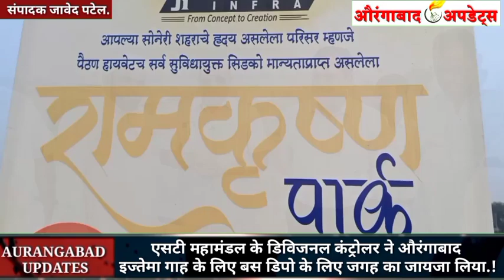औरंगाबाद इज्तेमा के लिए बाइक से ना आए.! आपके लिए ST बस और स्मार्ट सिटी बस कहां से कहां तक जानिए इस..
एसटी महामंडल के डिविजनल कंट्रोलर ने औरंगाबाद
इज्तेमा गाह के लिए बस डिपो के लिए जगह का जायजा लिया.!

इन लोगों की कोशिशों से अहेमद हुसैन अल-हामेद चाऊस(मराठवाडा विभागीय अध्यक्ष अल्पसंख्यांक विभाग कॉन्ग्रेस) सरताज खान रिटायर्ड R.T.0 औरंगाबाद मोहम्मद सादीक इनामदार मौजूद थे

औरंगाबाद इज्तेमा के लिए बाइक से ना आए.! आपके लिए ST बस और स्मार्ट सिटी बस कहां से कहां तक जानिए इस वीडियो में.!

✅Likes
✅Comments
👉News .